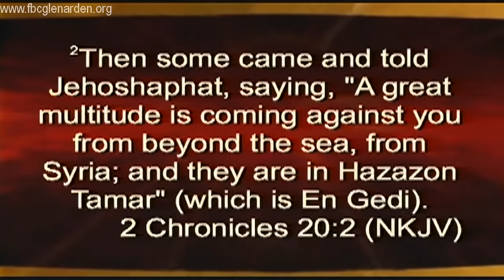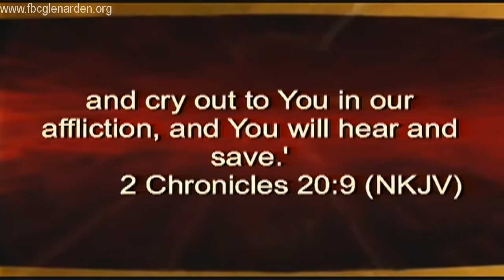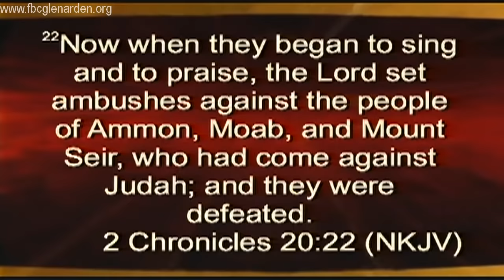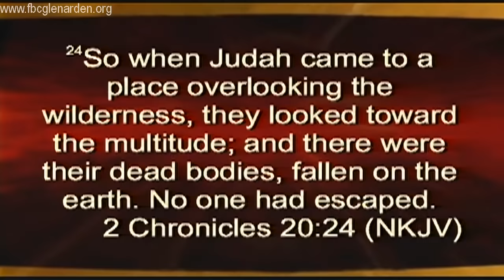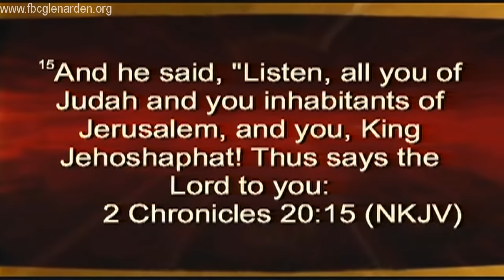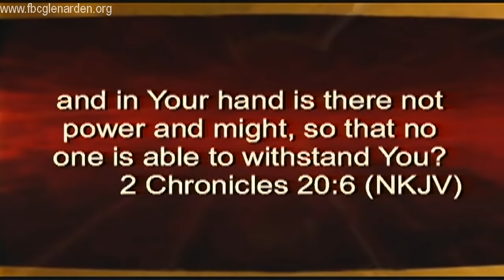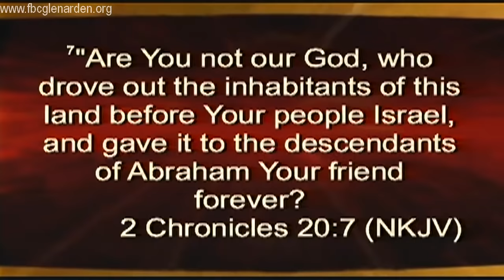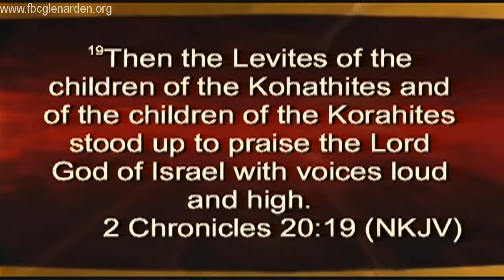"A Pattern For Prayer That Produces Power" Pastor John K. Jenkins Sr. (Awesome Sermon)